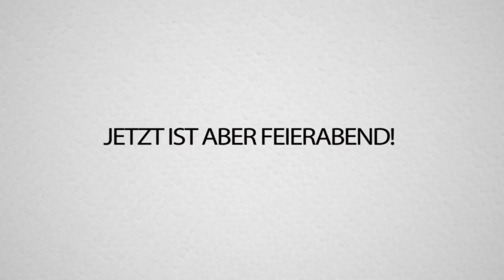PALUTEN HASST meine SPINNEN (BELLAZA Server ALPHA 1.0)